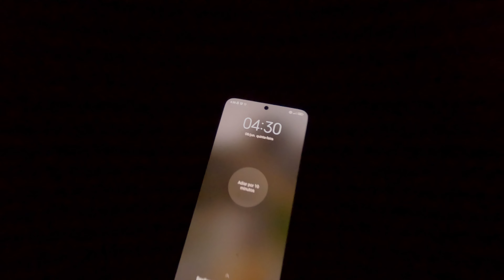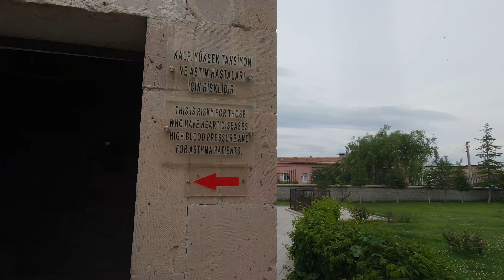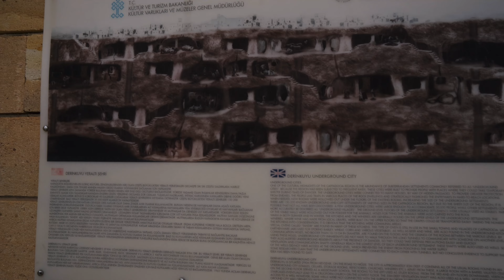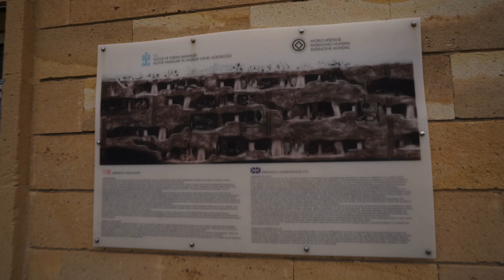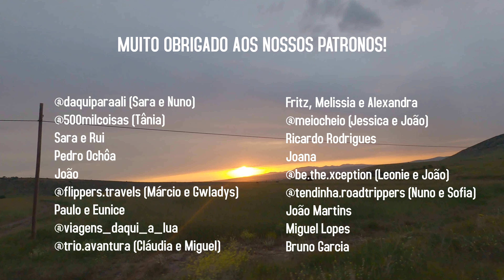A Maior Cidade Subterrânea do Mundo - 20000 Pessoas!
A nossa aventura de Vanlife pela Turquia continua em Capadócia, explorando vales, grutas e levantado-nos sempre às 4:30 para ver o grande espectáculo dos balões.

Explorámos a maior cidade subterrânea do Mundo, Derinkuyu. É um autêntico labirinto de túneis escavados por baixo da terra e que chegou a albergar 20000 pessoas, e que foi descoberto por mero acaso.

Se gostaram deste vídeo, não se esqueçam de deixar o vosso Like, comentar, partilhar e subscrever o canal se ainda não o fizeram. Não se esqueçam de activar o sino para receberem notificação de novo vídeo.

INTERNET ILIMITADA?